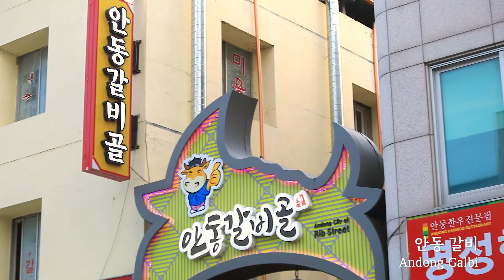안동 가을 관광 홍보영상(Fall)